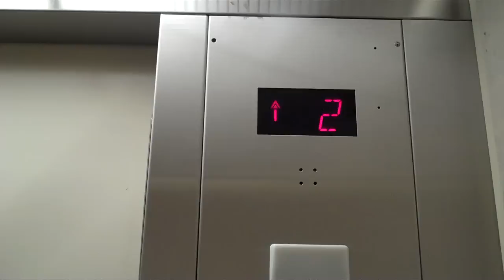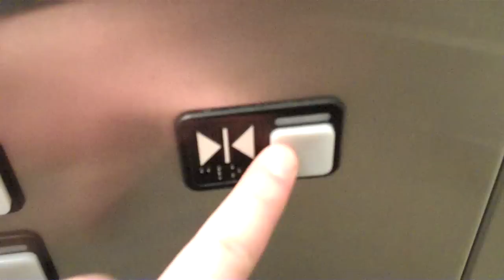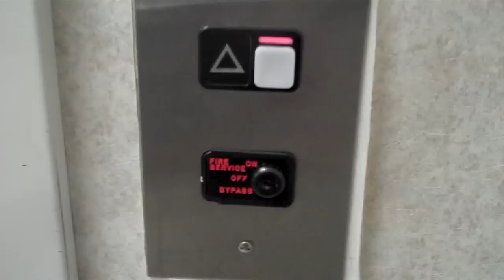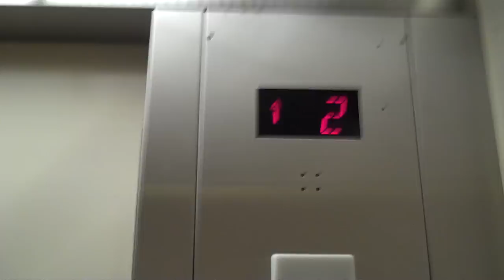Filechia-Santorum/Schindler 300A Hydraulic Elevator at Sears, Boulevard Mall, Amherst, NY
Installed: 2000
Speed: 125 FPM
Travel Distance: 2 floors
Fixtures: Schindler MT